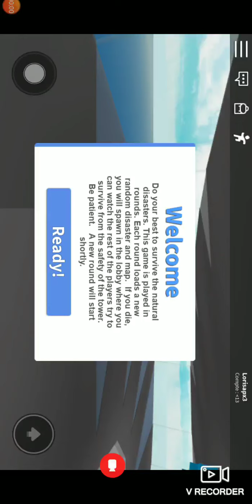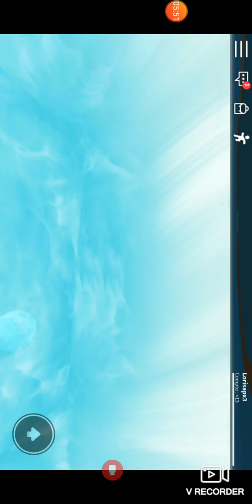Roblox #4 On évite les catastrophes naturelles !!!!!!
Un nouveau jeu qui m'a été proposé par un abonné, merci à lui!